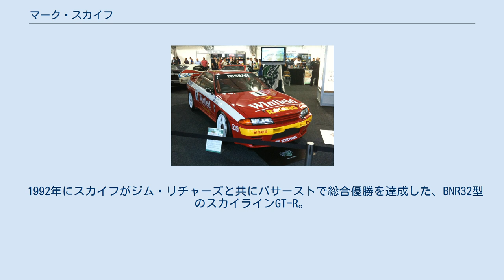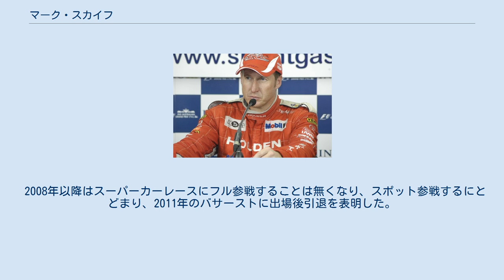マーク・スカイフ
マーク・スカイフ(2008年) マーク・スカイフ（Mark Skaife、1967年4月3日 - ）は、オーストラリアの元レーシングドライバー。
主にツーリングカーレースやスーパーカーレースで活躍した。
 1980年代からカートレースでキャリアをスタートさせ、1987年からオーストラリアツーリングカー選手権及び2,000ccツーリングカーで争われるオーストラリア2.0リッターツーリングカー選手権に日産・ガゼールで参戦。
2.0ツーリングカー選手権のシリーズチャンピオンを獲得した。
また世界ツーリングカー選手権にもこのマシンでスポット参戦した。
 以降もこのガゼールをドライブしたのをきっかけに日産車で引き続きオーストラリアツーリングカー選手権に参戦し、1991年からはスカイラインGTｰRで参戦。
この年来日し、全日本ツーリングカー選手権の最終戦インターTECにエントリーした。
93年には自身2度目のシリーズチャンピオンを獲得した他、世界ツーリングカーカップにも参戦。
日産・プリメーラをドライブした。
 翌1994からは、ホールデンのマシンで参戦することになり、3度目のタイトルを獲得したが、翌年以降は低迷してしまう。
 1999年からは、スーパーカーレースに参戦することになり、ヴァージン・オーストラリア・スーパーカー・チャンピオンシップにホールデンから参戦する。
この年はタイトルを獲得はならなかったが、翌2000年から2002年まで3年連続でシリーズチャンピオンを獲得した。
 1992年にスカイフがジム・リチャーズと共にバサーストで総合優勝を達成した、BNR32型のスカイラインGTｰR。
 スカイフはオーストラリアを代表する耐久レースとして知られるバサースト1000にも1986年から参加し、参戦3年目の88年に日産R31スカイラインGTS-Rで総合3位を獲得し、1992年にジム・リチャーズと共にスカイラインGTｰRでバサーストを制した。
その後もこのレースに2011年まで参戦し、合計6度の優勝を達成した。
 2008年以降はスーパーカーレースにフル参戦することは無くなり、スポット参戦するにとどまり、2011年のバサーストに出場後引退を表明した。
引退後はレース解説者を努めている。